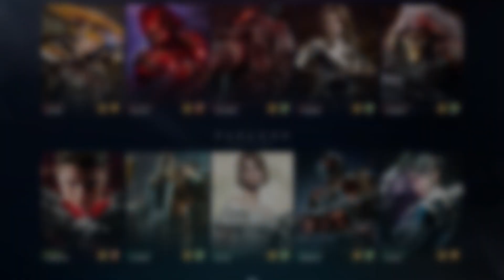Paragon The Overprime - Agnis of Light PC Gameplay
Paragon: The Overprime is an action TPS MOBA that anyone can play for free. Choose one of the heroes with original skills, destroy the enemy's base, and claim it as your own.

Related Gameplays :-

Thanks for supporting the channel. Different video gameplay available on channel,

BGMI
GTA 5
POKEMON UNITE
GENSHIN IMPACT
CODM
OCEAN IS HOME
MINECRAFT MOBILE
HITMAN SNIPER: THE SHADOWS
TRUCK USA SIMULATOR EVOLUTION
TOMB RAIDER: GOTY
THE LEGEND OF NEVERLAND

1. Processor :- Intel i3-10105 (Integrated graphics 630UHD)
2. Motherboard :- Gigabyte H410M S2 V3
3. PSU :- Corsair CV 550W (80 plus Bronze)
4. RAM :- Corsair Vengeance LPX DDR4 (8 GB 3200 MHz)
5. SSD :- XPG GAMMIX S5 (512GB)
6. HDD :- WD 1TB (7200 RPM)
7. Cabinet :- MSI Forge 100R
8. Keyboard and Mouse :- Ant Esports KM540 Gaming Backlit Keyboard and Mouse Combo
9. Samsung 24 Inch LS24R350FHWXXL FHD Monitor with Bezel-Less Design, AMD Freesync and 75hz Refresh Rate

lara croft
full cinematic movie
Rackboon gaming
tomb raider full game
tomb raider full gameplay
Definitive edition
Truck Simulator
Truck Simulator Ultimate
Iris battle
Neverland Prologue: Part 1
Tears of Goddess
Path of fire sword
Kagnaw grassland